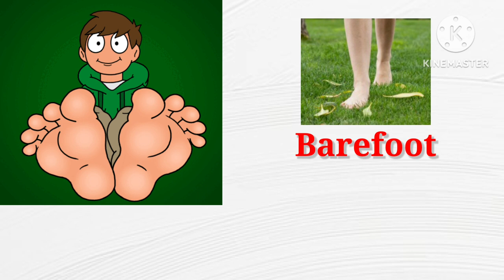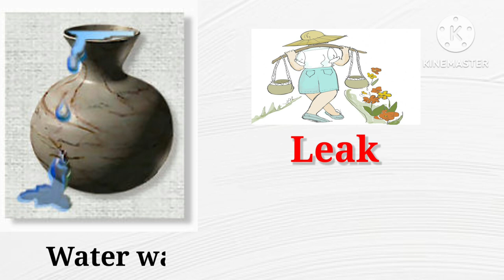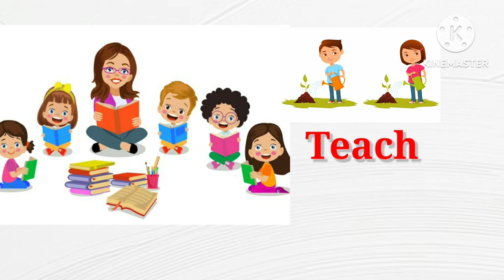Daily use english words | TOP DAILY USE WORDS WITH SENTENCES '2023' | English Vocabulary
Daily use english words | English Vocabulary

Daily use english words with SENTENCES